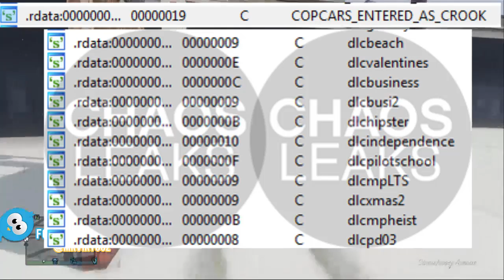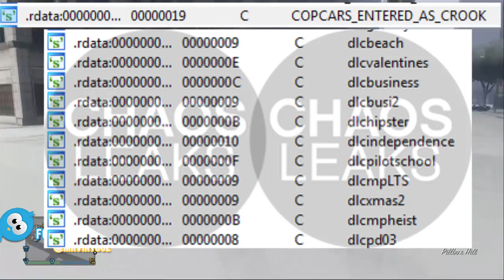Thème de la Police pour le prochain DLC ? Policier Vs Voleur - Nouvelles voitures de Flics ?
Pleins de Jeux PC à petit prix !

Hello vous allez bien ? Moi ça va super
J’espère que la vidéo vous aura plus oublier pas de liker & de partager sa fait plaisir ^^

Met en commentaire "LOUP" si tu as lu la description je te répondrais avec un Smiley ou un mot ^^

۩ Jeu : GTA V
۩ Genre : Infos
۩ Plateforme : xbox 360
۩ Lien Important de la vidéo :

     °• -..•°¯°•..•°¯°•..•° ☞ Mes Applications  ☜ -..•°¯°•..•°¯°•..•°

       °• -..•°¯°•..•°¯°•..•° ☞ Partenaires ☜ -..•°¯°•..•°¯°•..•°

Musique de fond de vidéo :
Synchronice & Kasum - Glorious (OLWIK Remix)
Musique De L'outro :

- Tension - Bodyrocking ( Original mix )